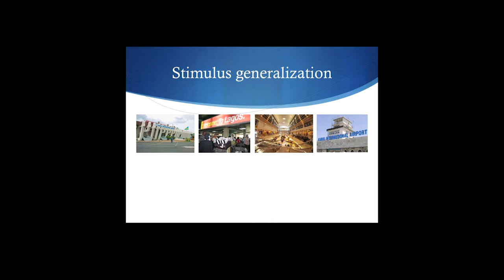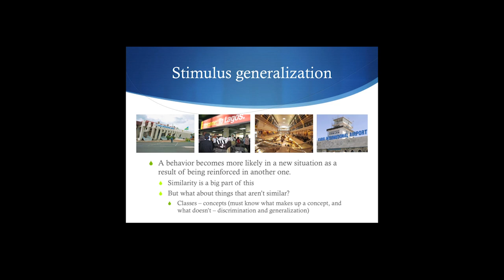Cow Pies 15 Stimulus generalization It's All Grass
Topic: Discussion of stimulus generalization. Also included as a bonus is concept formation!